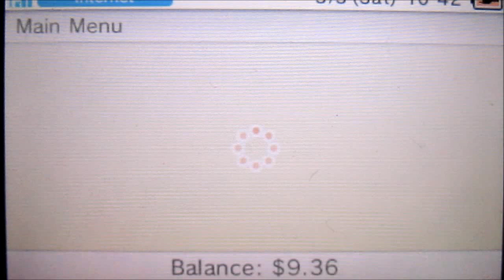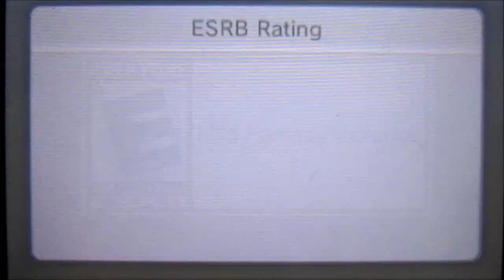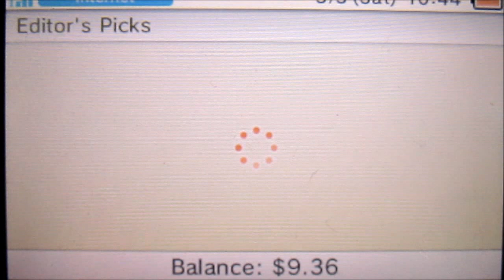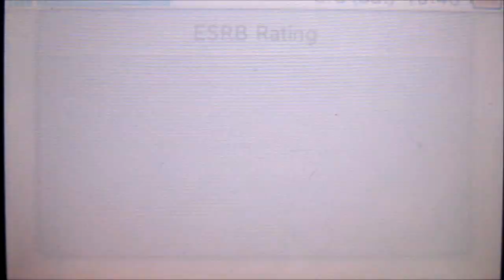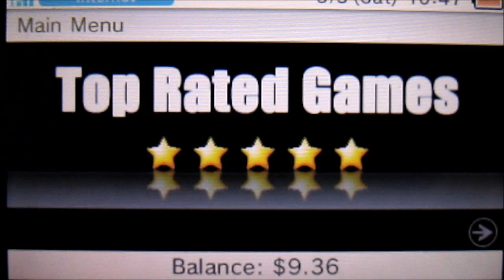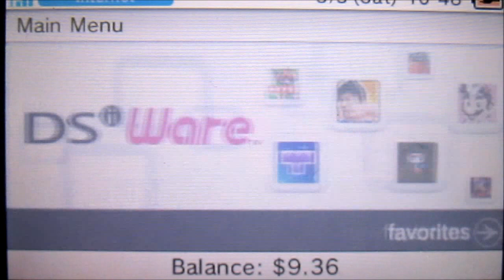What's New on the Nintendo 3DS Eshop? 3/1/2012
This is my series called What's New On the Nintendo 3DS Eshop where I show what games have been added to the 3DS eshop along with apps and more. This week Nintendo has added Metroid from the NES on the virtual console, a new CRUSH 3D Demo, and a new episode of Nintendo Show 3D. :)